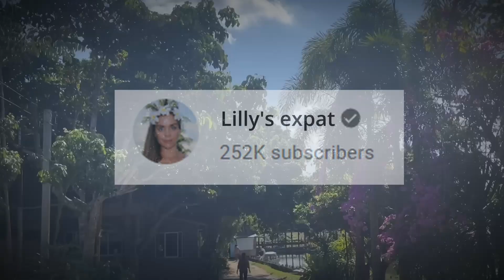Shocking Truth About: Lilly's Life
Discover the shocking truth about Lilly's Expat Life in this revealing video. From her wedding, life in America and Thailand, to the challenges of pregnancy and her inspiring testimony. Find out the real story behind her popular YouTube vlog and how much money she makes.

The video is about "Lilly's life shocking truth " but also tries to cover the following subjects:

Lilly Expat Life - Shocking Truth You Don't Know| Wedding | Testimony | Pregnant Youtube Vlog Money
lilly's expat life testimony
lilly's expat life wedding
lily expat life pregnant in Thailand
lily expat life in america

Title: Shocking Truth About Lilly's Life

✅  About Diva Tale:

Welcome to Diva Tale! Here you will find the best content about luxury, Celebrities' stories, Technology, and much more!